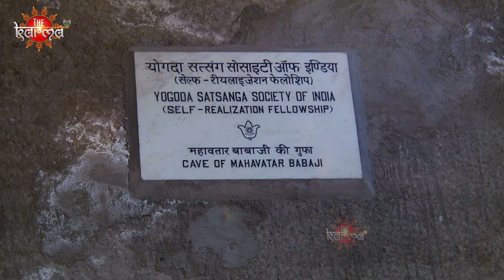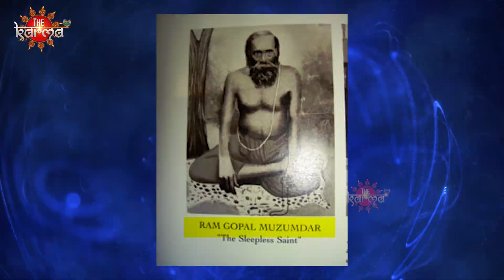The Great Secret of 5000 Year old Mahayogi's Sister | Mystery of Mahavatar Baba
Description - In this video, we will be talking about the great secret of 5000 year old Mahayogi's sister – mystery of Mahavatar Baba. Mahavatar Babaji is a spiritual being who is said to have the power of transformation.

The video will cover some of the amazing things people have said about him, as well as some of the teachings that he has passed on to his disciples. We will also talk about the importance of chanting and how it can help you in your spiritual journey.

So if you're looking for something interesting to watch, this video is for you! It will explore the mystery of Mahavatar Babaji and help you to find your path in life.